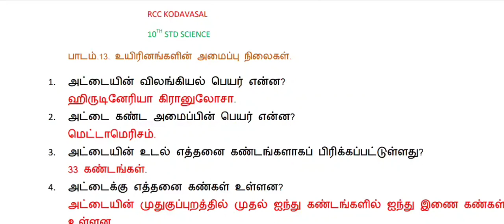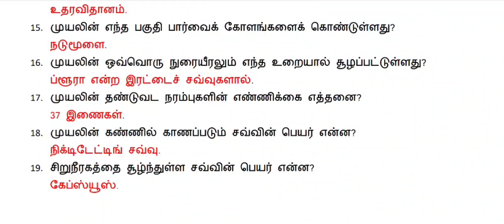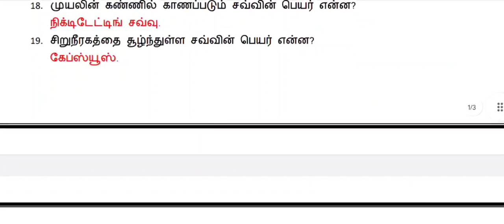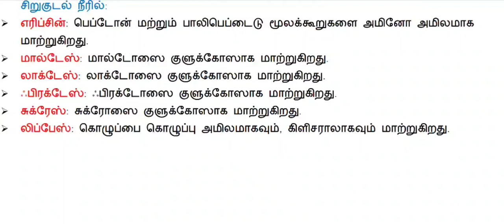TNPSC, TNUSRB, SI Exam 🔥 10th science biology questions